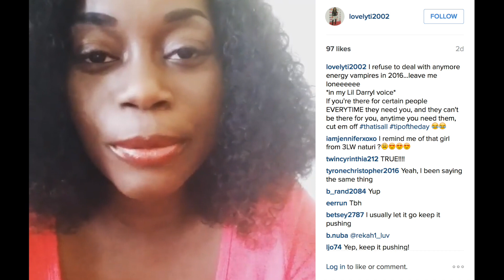Love and Hip Hop New York RECAP S 6: Ep11~The Wait Is Over